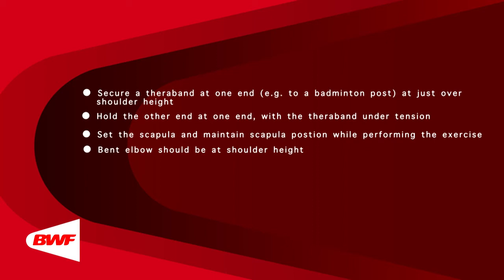CE2M8V62 Theraband Exercises - External Rotation (Arm at Shoulder Height)